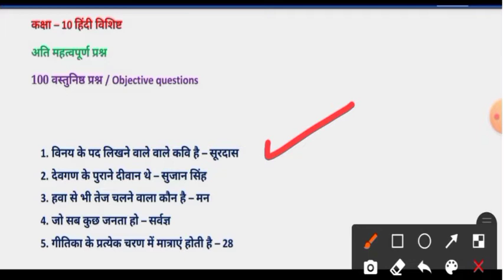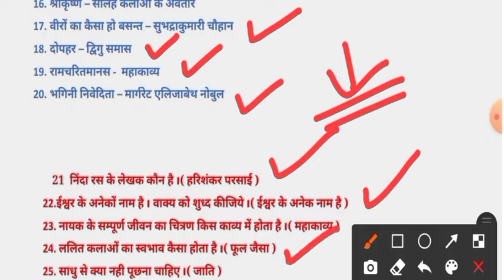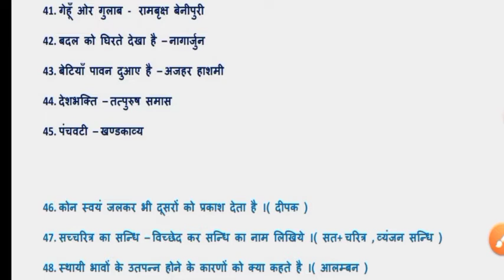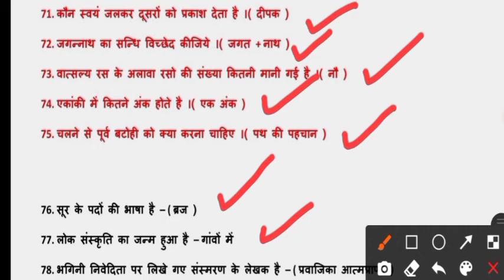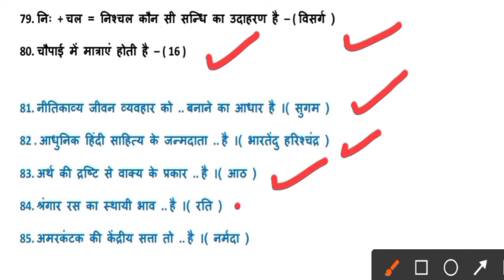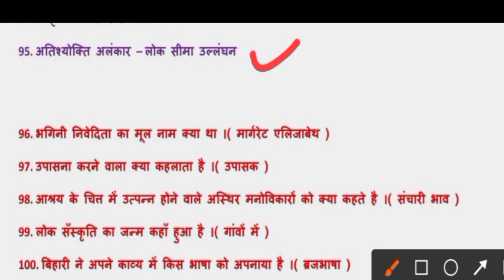Class 10th Hindi || 100 Most important वस्तुनिष्ठ प्रश्न !! 100 Most important Objectives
class 10th mp board hindi ,

class 10th mp board hindi objectives ,

10th hindi objectives ,

10th class mp board hindi 100 objective ,

100 most important objectives ,

कक्षा 10 हिंदी विशिष्ट ,

हिंदी कक्षा 10 अति महत्वपूर्ण वस्तुनिष्ठ प्रश्न ,

वस्तुनिष्ठ प्रश्न हिंदी ,

100 अति महत्वपूर्ण वस्तुनिष्ठ प्रश्न ,

हिंदी विशिष्ट कक्षा 10 ,

हिंदी का निचोड़ ,

कक्षा 10 हिंदी वस्तुनिष्ठ प्रश्नों का निचोङ ,

MP Board class 10th hindi complete syllabus ,

10th हिंदी गद्य पद्य सहायक वाचन अति महत्वपूर्ण प्रश्न ,

वस्तुनिष्ठ प्रश्नों का निचोड़ ,

All important objectives ,

hindi class 10th All important objectives ,